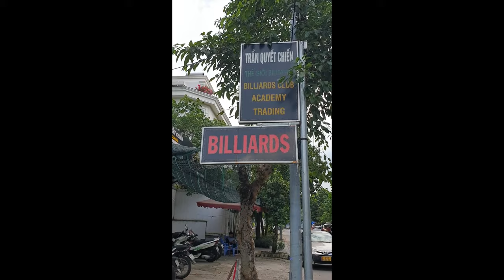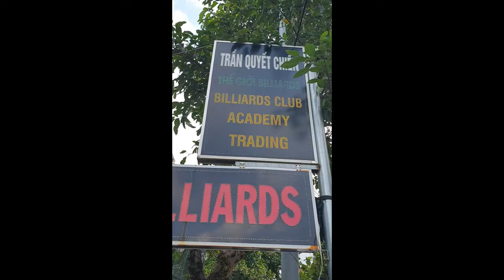베트남 당구의 신을 찾아서 1